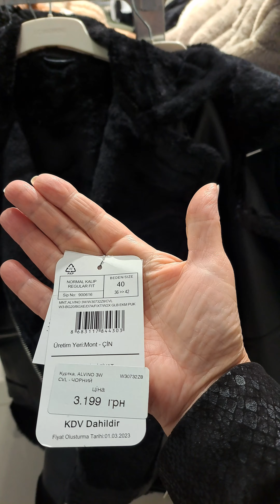Тут Повно Одягу зі Знижками!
2част.Тут можна одягнутись у Чернівцях,а саме ТЦ Депот,Головна вулиця, 265А, Чернівці, Чернівецька область, 58000.Ціни нормальні,асортимент змінюється постійно!чернівці